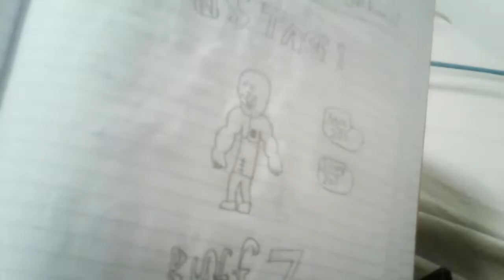Buff zombie evolution